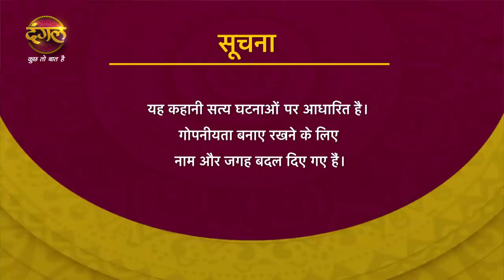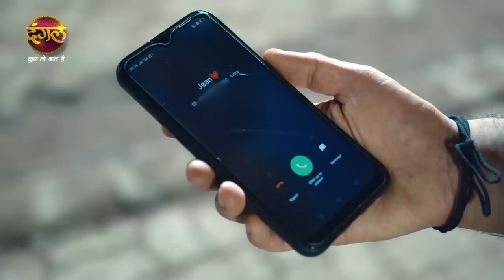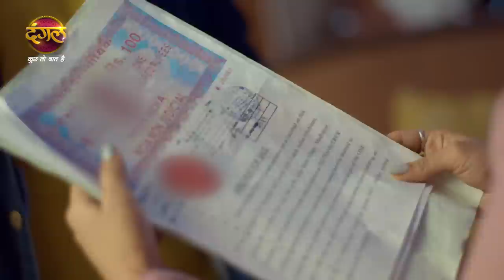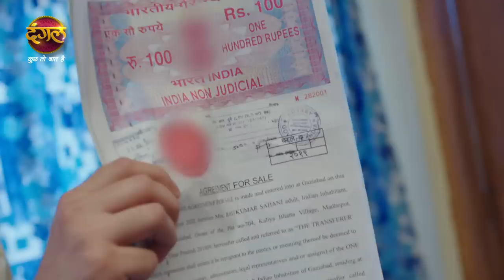India Alert | Zameen Ka Khel | ज़मीन का खेल | Full Episode 795 | Dangal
You can watch the Dangal TV channel :
Fastway Channel No: 15
Digena Channel No: 117
Zing Channel No: 119
Tata Play: 177
Sun Channel No : 328